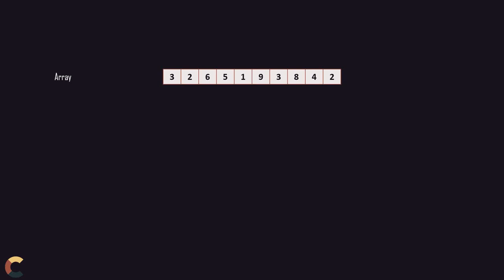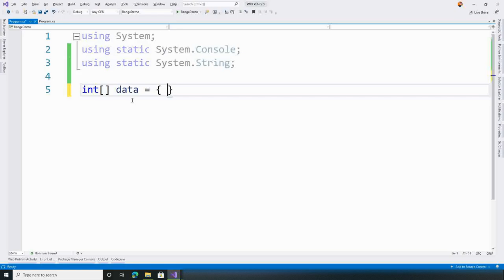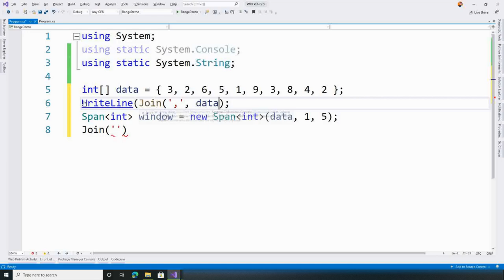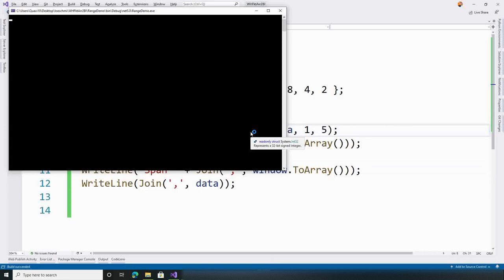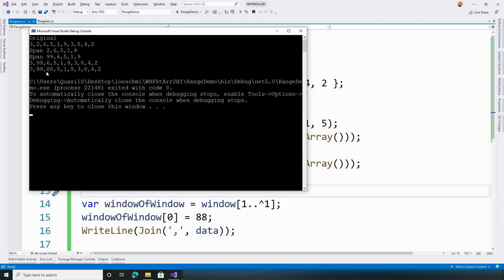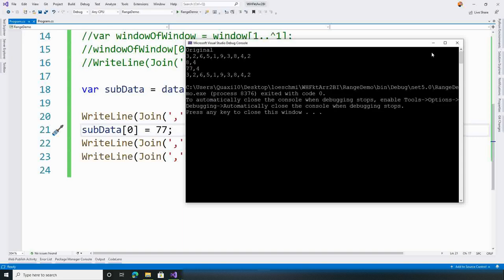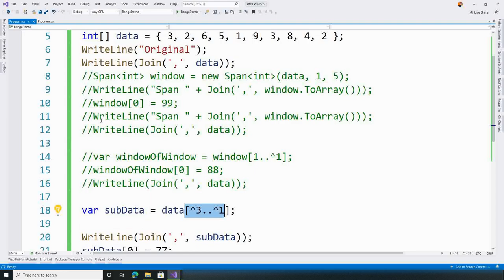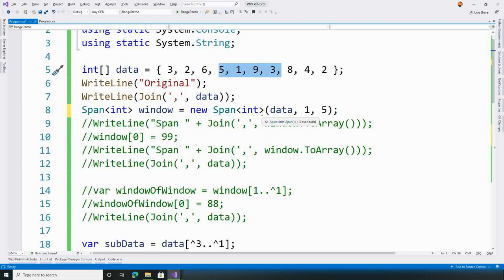Ein Blick durchs Fenster - Span & Range in C#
Der Span-Datentyp bzw. die Range Syntax in C# machen so einiges einfach. Eine gute Möglichkeit für hohe Performance!